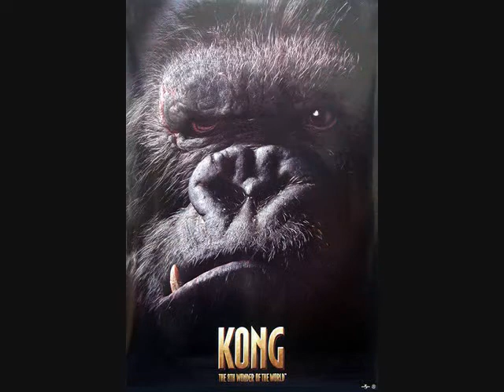ipod touch or iphone wallpapers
ok so i found a ton of pictures formatted to fit perfectly on an ipod touch or an iphone.

some really cool ones. if u want any or all of these, tell me and ill send them to you.

song:

taylor you must be mentally retarded.

ps: soulja boy sucks ass.